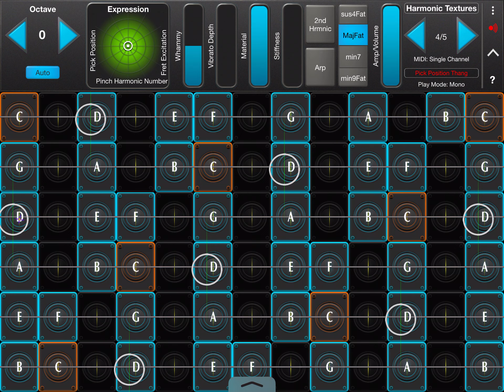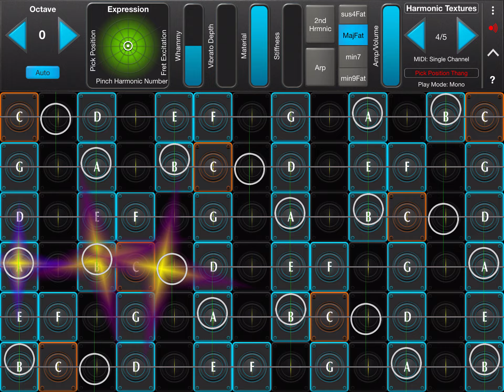2021 01 30 supertech pick position patch